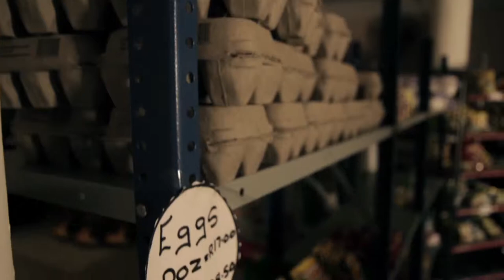Revelation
Short Film (Zombie)
Director: Alan Patrick
B.Tech (2012)